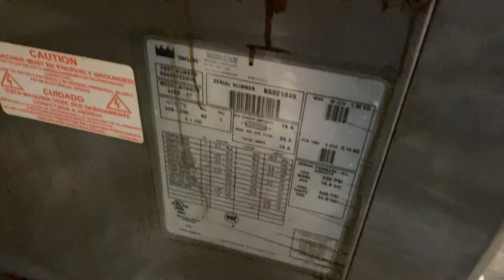342 K6021846 Single Phase Air